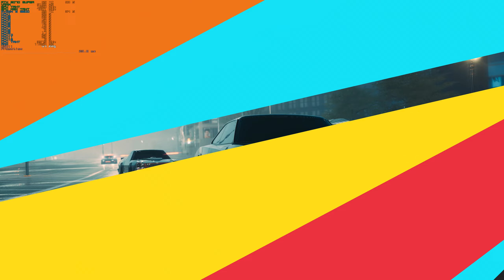The Crew 2 RTX 2070 Super Gameplay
Spiel/Game: The Crew 2
Recorded in 1080p (w/ 4K DSR Downscale)

I played the original The Crew and really liked it. I recently bought the sequel and noticed some weird performance issues. You have to lock the game to either 30 or 60 fps and when you reach that lock the game sends a frame twice every few seconds, causing a small hiccup. I tested this game in 4K 60 FPS as well (because the RTX 2070 Super cannot reach 60 fps in 4K in this game) and while under the 60 FPS mark, this does not happen. Really odd.
But the game is pretty fun apart from that.

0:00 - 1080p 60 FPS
3:07 - 4K 60 FPS
8:21 - 4K 30 FPS

System:

Gigabyte GeForce RTX 2070 SUPER Windforce OC 3X 8GB
32GB DDR4 3200 Mhz RAM